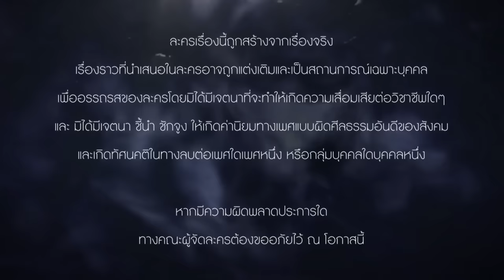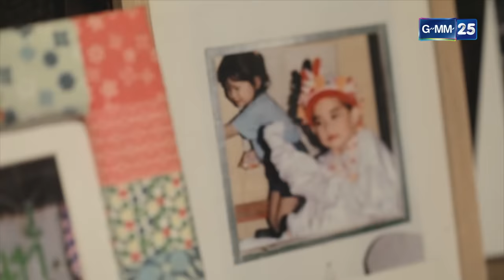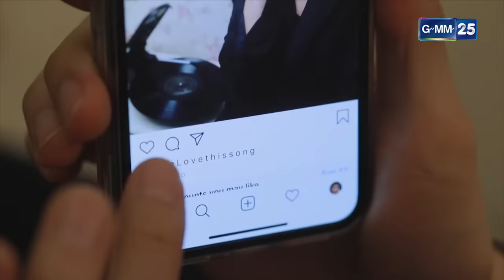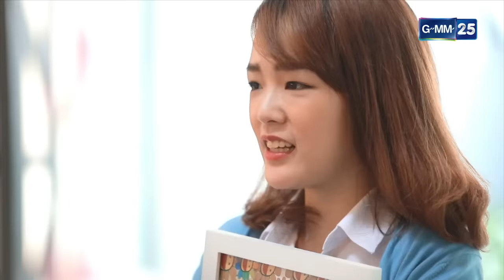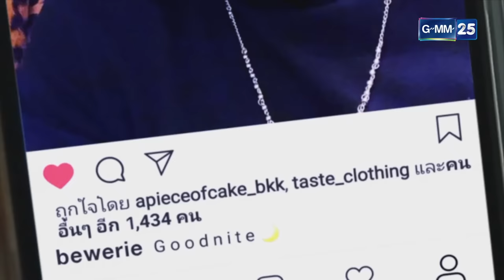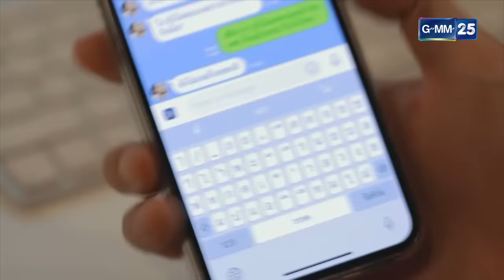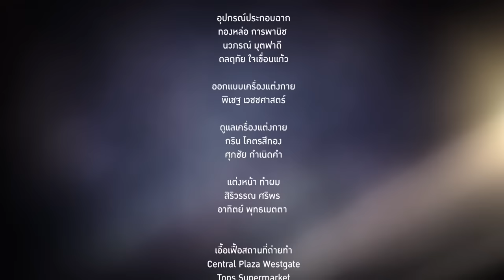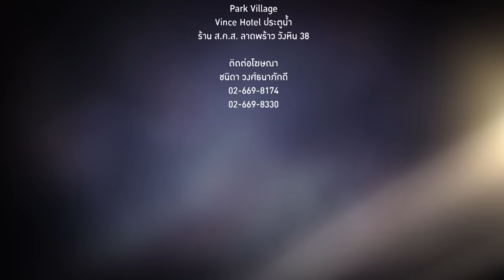[FULL] Club Friday The Series 10 ตอน คนที่ไม่ยอมรับ EP.1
(มาร์ช จุฑาวุฒิ ภัทรกำพล) สไตล์ลิสเกย์หนุ่มหน้าตาดี ที่ไม่เคยมีแฟนเป็นตัวเป็นตนซักที แต่บิวเองก็มีหนุ่มที่แอบปลื้มอยู่คือ เท็น (พิชญ์ กาไชย) ตากล้องหนุ่มสุดเท่มาดเซอร์ ที่ทำงานในบริษัทเดียวกัน ซึ่งบิวก็พยายามสานสัมพันธ์ความรักกับเท็น แต่จู่ๆเท็นกลับเปิดตัวแฟน บิวเสียใจเกิดอยากจะลองคบผู้หญิงดูบ้าง หนึ่งในนั้นคือ นท (โม - มนชนก แสงฉายเพียงเพ็ญ) สาวสวยหน้าตาดี จนเกิดความสับสน สุดท้ายบิวจะแก้ปัญหาและมีวิธีจัดการกับความรักครั้งนี้อย่างไร...

รับชมย้อนหลังได้ทาง LINE TV เวลา 22.00 น.